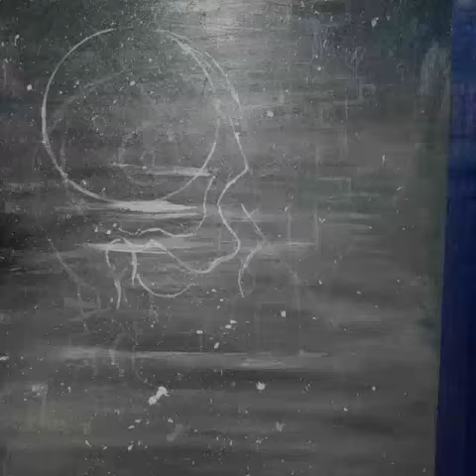Pintura acrílica sobre tela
RPS artes